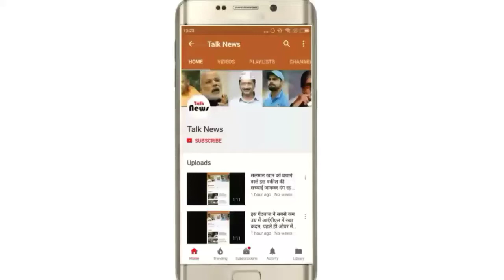अगले 3 घंटे में आएगा तेज तूफान भूलकर भी न करें ये गलती, मौसम विभाग ने किया अलर्ट